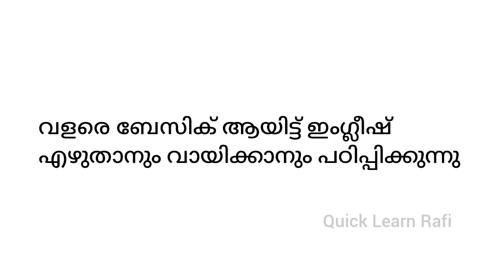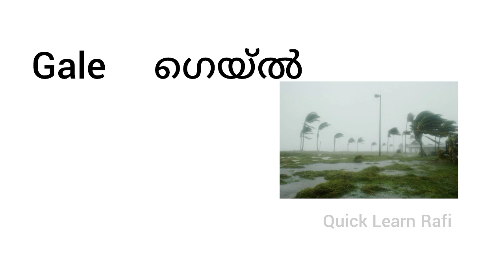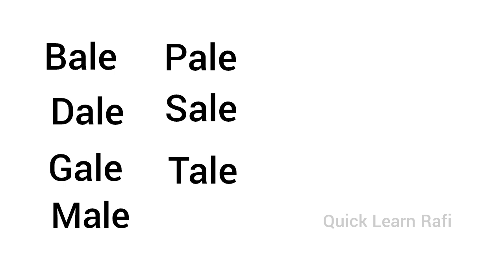ഇംഗ്ലീഷ് ഒട്ടും അറിയാത്തവർ കാണുക